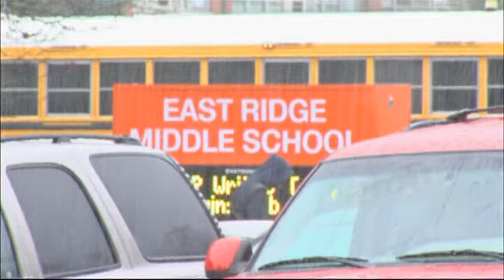Gun Discovered on Student at East Ridge Middle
Two unidentified students at East Ridge Middle School have been expelled and charged after the discovery of two weapons on the campus of the school: a knife, and a loaded revolver.

Middle School Director Steve Holmes tells NewsChannel 9 on Friday morning before 9 a.m., a student informed the assistant principal that she believed the student had a gun.

The assistant principal alerted a School Resource Officer, who went to a classroom, removed the student, searched the student, and discovered the loaded revolver.

Police were called to the scene, and they removed the student.

The student advised police that he was holding the gun for another student. That student was then detained and questioned, and East Ridge police say they found a knife in his possession.

The student with the knife admitted to having handled the revolver the previous day on the bus but did not indicate that he had provided it to the first suspect.

Both students are now in custody at the Hamilton County Juvenile Detention Center.

'Because of zero tolerance law, the student has been suspended,' Holmes said.

Holmes says he does not know why the student brought the weapon on campus.

Holmes added, 'we are very pleased the student who reported the incident of the gun felt confident enough to bring the matter to the attention of the school administrator.'

This is the first time a gun has been discovered on a student at East Ridge Middle School.

Depend on NewsChannel 9 for more updates as we get them.